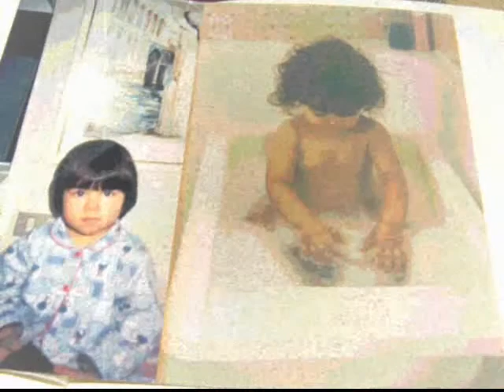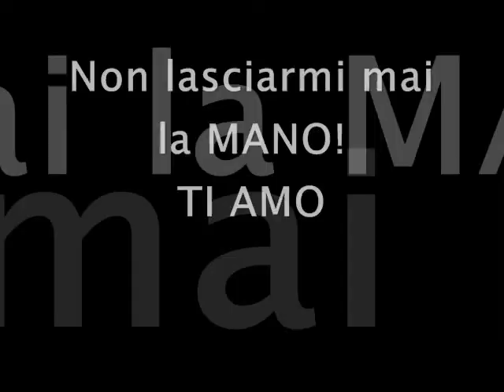Alla mia persona